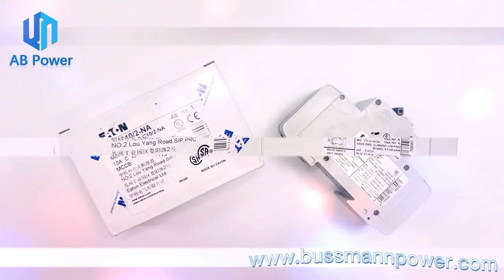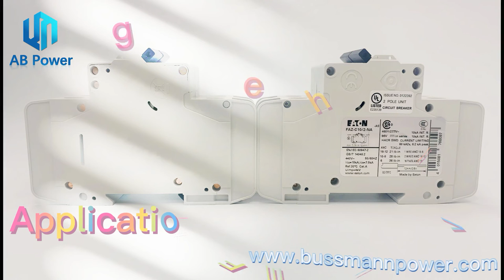FAZ C10/2-NA Eaton Miniature circuit-breaker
FAZ-C10/2-NA, Eaton Cutler Hammer
Miniature circuit-breaker
Application: Fast EV charger
10 A, 2 Pole
Switchgear for export to North America (UL-listed)
Any questions and inquiries, Pls consult：